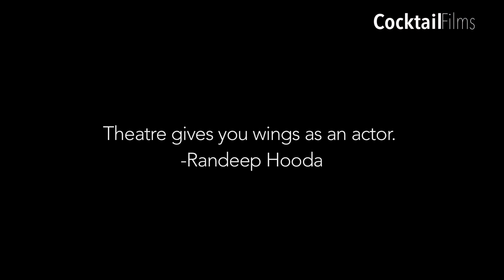Rangmanch (Parde Ke Peechey): In Conversation with Actors.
Rangmanch (Pardey Ke Peechey): In conversation with Actors.

Filming few hour before the performing a play "Death of Sales Man" in a Historical Theatre Gaiety, Shimla

Production: CocktailFilms
Direct/Concept/Edit: Manwar Rana